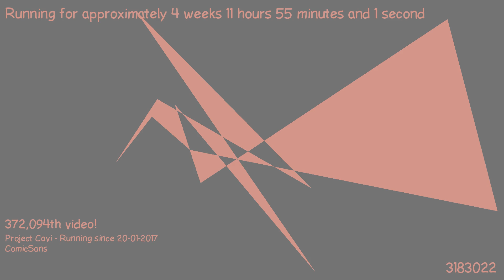1487411954 - Webdriver Cavi - T1